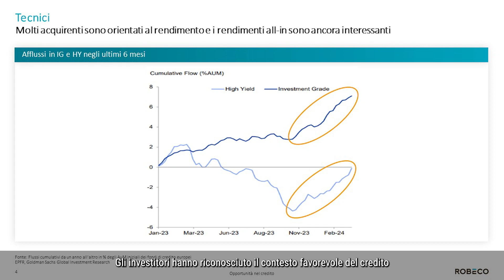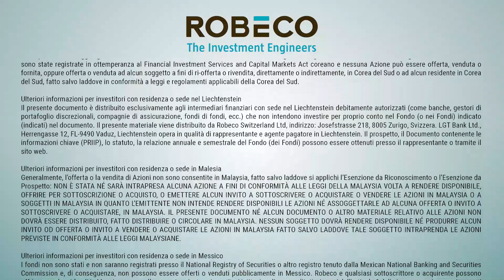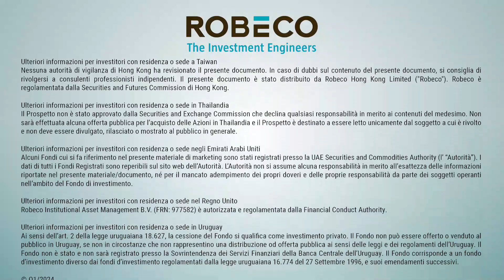Outlook trimestrale sul credito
In questo video Rico Jumelet, Client Portfolio Manager Fixed Income, illustra il nostro outlook trimestrale sul credito.